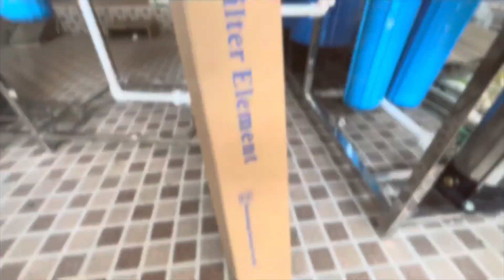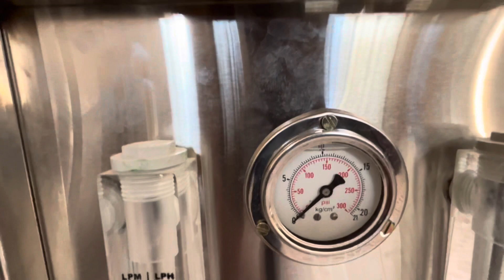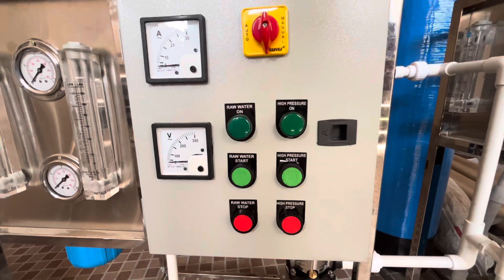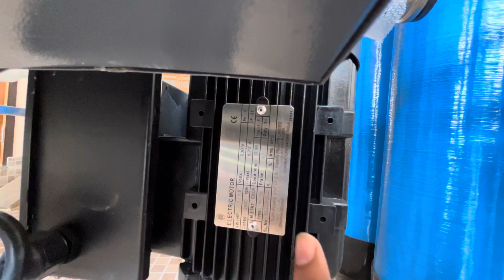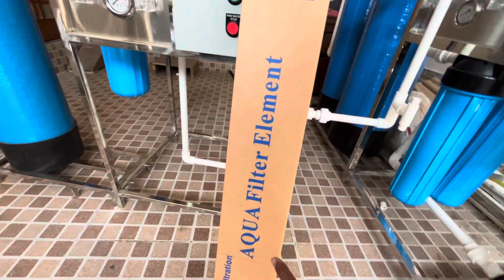Small Ro Plant For Small Business | Low Cost RO PLANT For New Business Startup 2023 Business Idea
Aquafilter Bottle Plants & Isi Ro Plants
Address- Address: Lda Colony, Mansarovar, 2/396, Lucknow, Uttar Pradesh 226012
Call or Whatspp 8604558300, 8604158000

Cost of Ro Plant in Wholesale | Ro Plant Video | 1000 Litres Ro Plant Details

Cost of Ro Plant Wholesale | Ro Plant Video | 1000 Litre Ro Plant Details | RO Water plant Business

Aquafilter ro plant office address  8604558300

Ro Plant Factory - Aquafilter Lucknow

Fully Automatic RO Plant. Rs 80,500 · Fully Automatic RO Plant. RO Capacity 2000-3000 (Liter/hour) ; RO Water Treatment Plant. Rs 70,500 · RO Water Treatment Plant.
When you're looking for mini small ro plant supplies, it is essential to have a wholesaler with experience in the field. RO Plant · Best suited under sink in the kitchen counter · Produces 50 liter pure water per hour · Removes active and inactive bacteria and viruses.